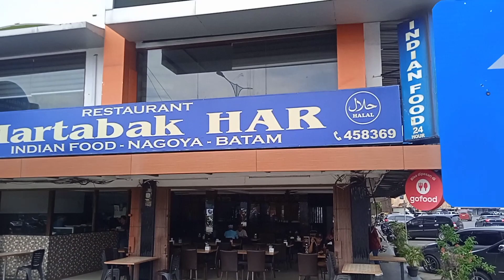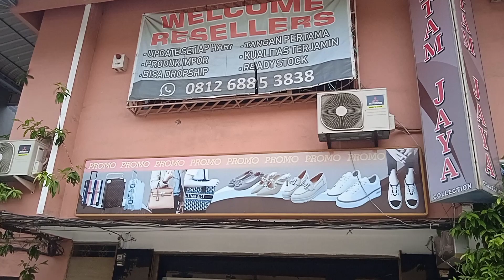Sarapan Pagi Martabak Har Lanjutkan Jalan Jalan Di Kawasan Nagoya Kota Batam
Sarapan pagi di restoran matabak har lanjutkan jalan jalan di kawasan Nagoya Kota Batam @rennovchanel7769
jalan jalan wisata ke nagoya kota batam
ga disangka pusat pertokoan nagoya benuansa modern.
jalan jalan menelusuri pertokoan nagoya salah satu keajaiban
jalan jalan pagi nagoya batam terbukti kota ini makin keren
indah banget review komplit perjalanan mengelilingi nagoya batam.
Nagoya, Batam adalah kawasan bisnis di Kota Batam. Nagoya terletak di semenanjung utara dari Pulau Batam. Di Nagoya ini denyut nadi perekonomian terbesar dari Kota Batam, sebagai pusat perdagangan, perkantoran dan bisnis ada disini. Sebagian besar hotel-hotel, pusat hiburan dan tempat makan di Batam juga terletak di Nagoya. Yang perlu diingat adalah Nagoya di Batam berbeda dengan Nagoya yang ada di Jepang. Berikut ini adalah tempat wisata di Nagoya Batam.
Sebelum berbicara tentang berbagai macam aktivitas dan tempat wisata di Nagoya, Batam, ada baiknya saya membahas tentang bagaimana cara menuju ke Nagoya.
Nagoya sebagai tempat destinasi wisata baik wisatawan asing dan lokal, tentu tidak sulit untuk mencapai lokasi ini. Anda bisa menggunakan jalur laut atau udara untuk mencapai Batam.
Sedang untuk mencapai Nagoya dari titik-titik pintu masuk Batam baik jalur laut atau udara adalah sebagai berikut.
Bila Anda dari Singapura maka bisa masuk melalui Terminal Ferry Internasional Harbour Bay. Terminal Ferry ini merupakan yang terdekat dari Nagoya. Hanya perlu 5 menit berkendara untuk mencapai Kota Nagoya.
Sekupang merupakan terminal ferry internasional tertua di Batam. Untuk menuju Nagoya dari Singapura Anda juga bisa melalui Sekupang. Anda perlu berkendara sekitar 30 menit untuk sampai ke Sekupang
Anda juga bisa masuk melalui terminal Ferry Batam Center bila dari Singapura atau Malaysia (Johor Bahru). Untuk mencapai Nagoya perlu waktu sekitar 30 menit.
Bila Anda berasal dari pulau lain di Indonesia atau dari Malaysia (Melaka atau Kuala Lumpur) bisa menggunakan pesawat udara. Dari Bandara Hang Nadim Batam ke Nagoya memerlukan waktu berkendara sekitar 40 menit.
Di Nagoya bisa didapatkan tempat makan yang enak, berikut ini adalah tempat makan yang bisa dicoba berdasarkan budget yang Anda miliki
Untuk yang memiliki dana terbatas mungkin bisa mencoba tempat makan yang enak tetapi dengan harga terjangkau:
Nagoya Food Court, di seberang Hotel Sahid Rashinta.
Pujasera A1, dekatr Lucky Plaza Nagoya, dengan menu masakan Indonesia dan China.
Pujasera Sindo Happy, di persimpangan Jalan Iman Bonjol and Jalan Windsor.
Restoran Sederhana, Rumah Makan Padang in Windsor Central Blok B No.1 Nagoya atau di dekat Mc Donald Jodoh atau dekat Hotel Harmoni.
RM Padang Salero Basamo, di Penuin seberang Swiss Inn Hotel.
Anda juga bisa mencoba kuliner sate padang, ayam panggang dan ayam bakar di lapak kaki lima depan Nagoya Hill, sebelah Nagoya Plaza Hotel.
Tempat Makan untuk Kelas Menengah
Sop Ikan Batam Yong Kee, di Komplek Nagoya City Centre Blok E No.8-9Nagoya